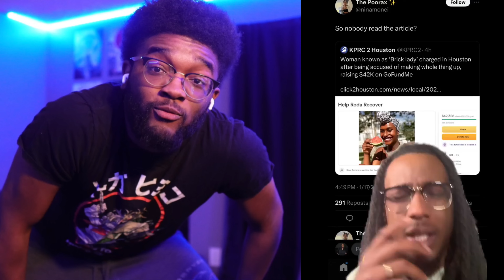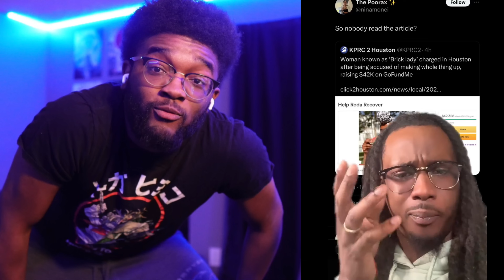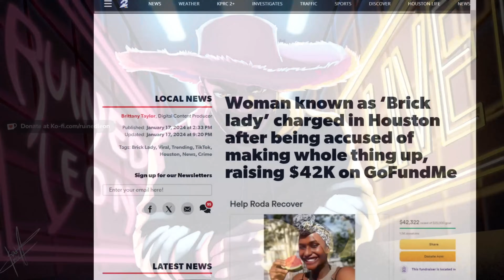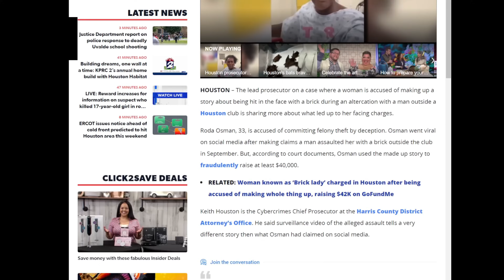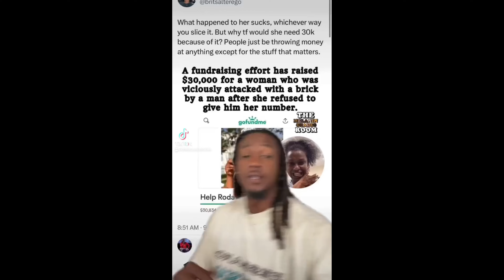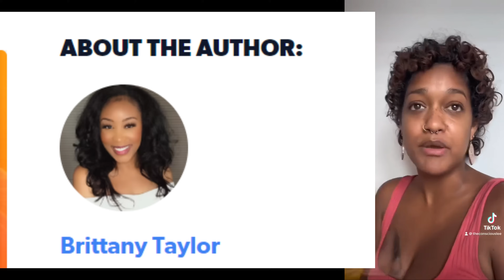Black Saviors Rally To Defend Brick Lady The Dumbest Way Possible